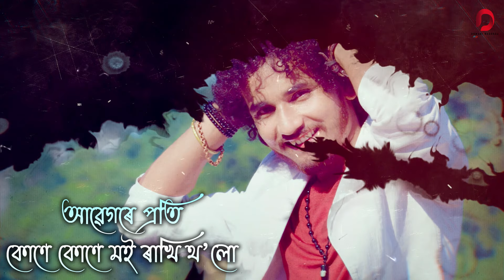Tumi Ahiba Buli - Naba Niyor | Pinki Rajkhowa | Hirok Jyoti Nath | New Assamese Song 2020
♬ AUDIO CREDITS ♬

Song - Tumi ahiba buli
Singer - Naba Niyor & Pinki Rajkhowa
Lyrics & Tune - Naba Niyor
Flute - Anjan Medhi
Guitar - Sandan Mahanta
Music, Mix & Mastered by - Hirak Jyoti Nath

Special Thanks -
Sonic waves
D News
Blue Raaga
Udipta Kumar Bhattacharyya
Tarun Tanmyoi
Santanu Gogoi
Dhurba Kalita
Kamal Krishna Baruah
Kuldeep Suman
Raj
Senkan
Bubu
Bastav nath
Munin Baruah